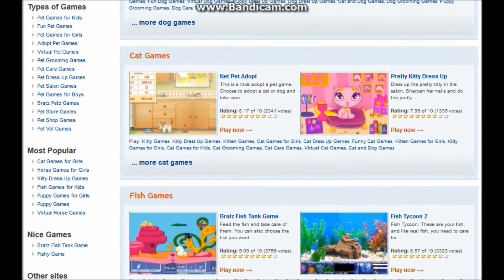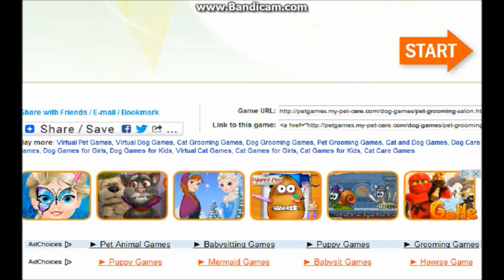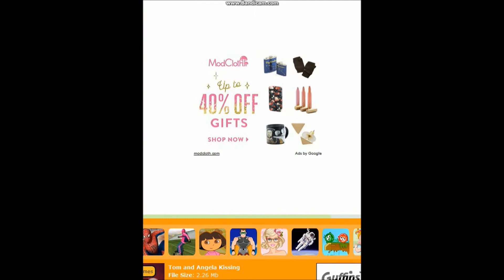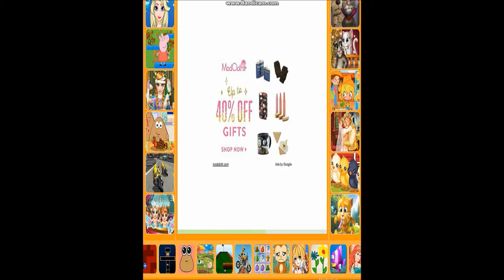just loveing toms kisses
@bloodthirsty_fangs instagram
@bloodthirstyfan twitter
@bloodthirsty_fangs kik